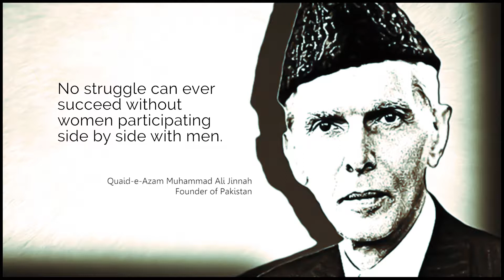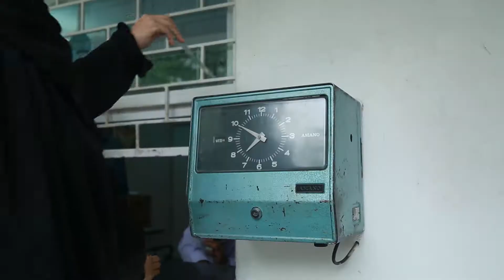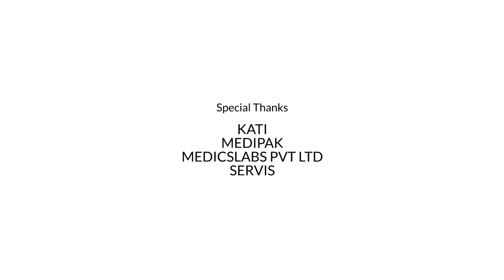Women at Work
MDF Pakistan carried out research in the leather, textiles and pharmaceutical manufacturing sectors, to understand what is the business rationale for employing women, what constraints are faced by entities in hiring women, and how have some companies successfully addressed those challenges.